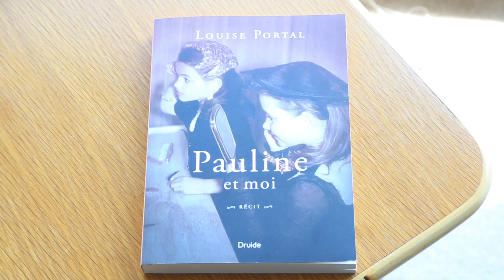Maison Monbourquette | Témoignage de Louise Portal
Nous avons eu le privilège de rencontrer Louise Portal. Elle nous livre un témoignage inspirant sur le deuil et l'écriture comme moyen de s'aider.

Le dernier livre de Louise Portal, «PAULINE ET MOI», récit autour du deuil de sa sœur jumelle, est en vente en librairie.

Merci à Louise Portal pour sa générosité et aux Éditions Druide !